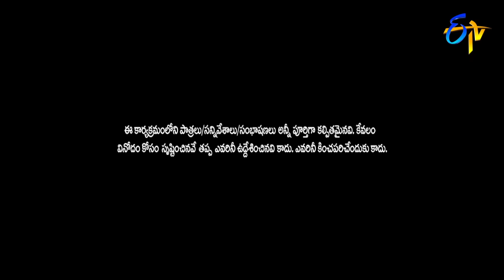Chammak Chandra Performance | Extra Jabardasth | 16th February 2018 | ETV Telugu